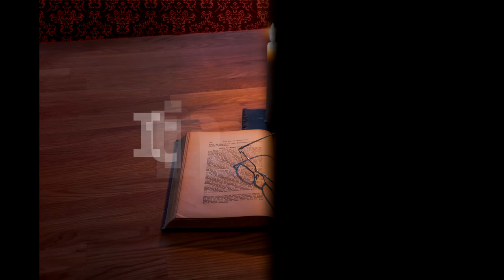Itinerar Biblic Ep 0161 Levitic Cap 14 Vers 4 23